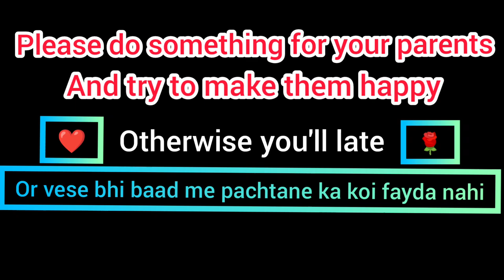❤️हमारे लिए मम्मी जी का अहोई अष्टमी पर व्रत ❤️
hello guys I am Sachin I hope you all are well so guys meri Mummy Ji ne hamare liye ahoi ashtmi ka vrat Rakha tha. and this han ji han ji han ji great and a festival for us so I hope you enjoyed the video and tell about this video what is your favourite part.